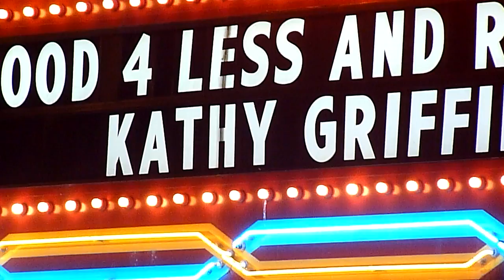Kathy Griffin Bob Hope Theater 8/26/11 Sign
Stockton